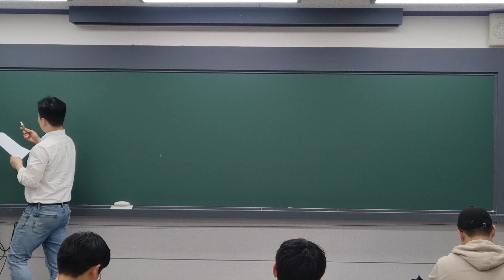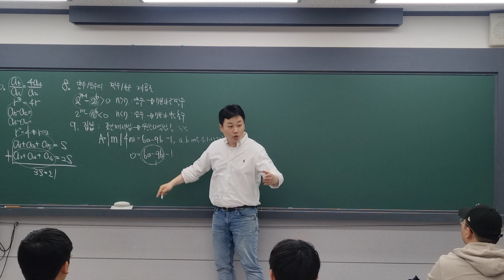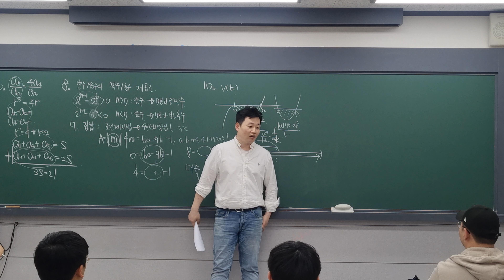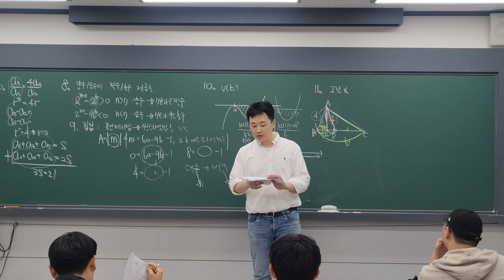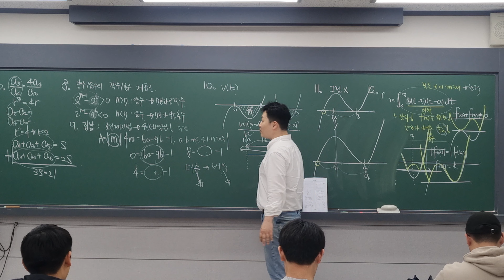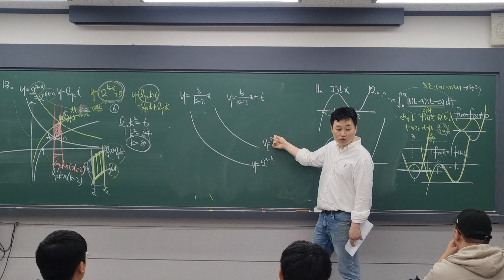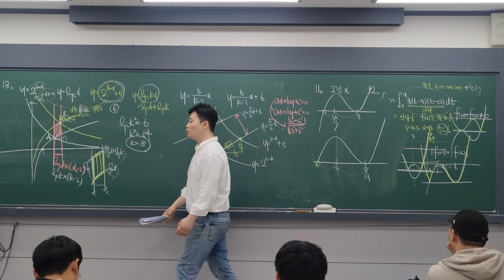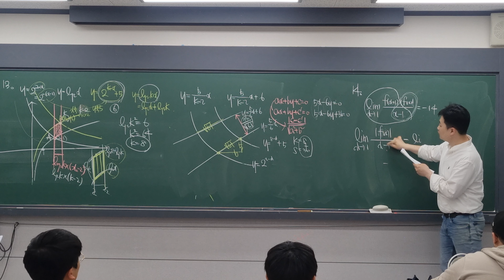THE해시태그 수학 CATCH 8회 해설 강의